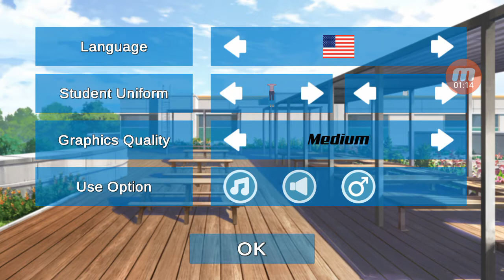August 28, 2018